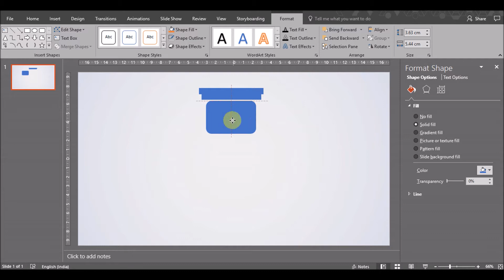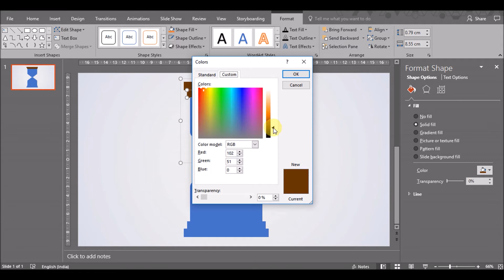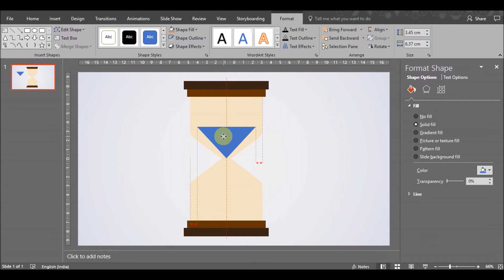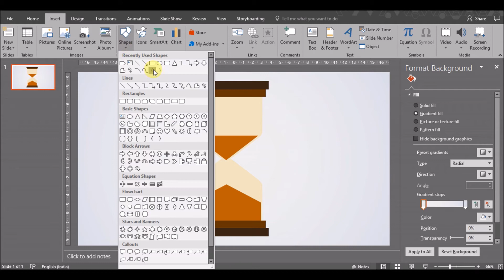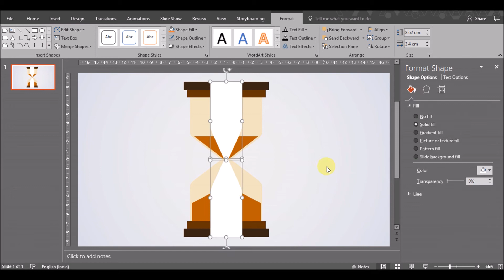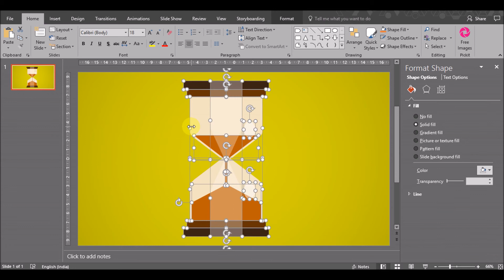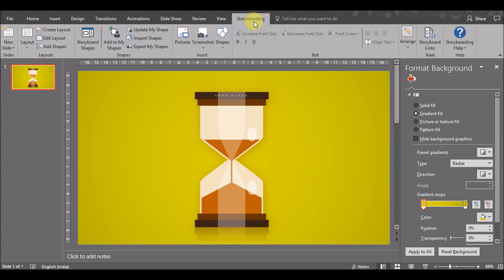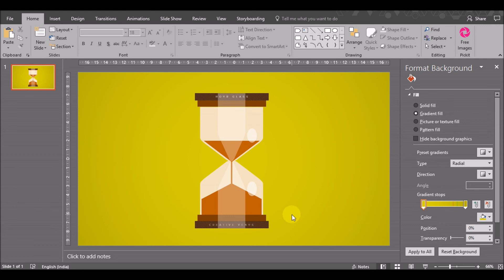How To Create An HourGlass in Microsoft Office PowerPoint PPT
You can download all the professional PowerPoint templates that I have created from the following URL: